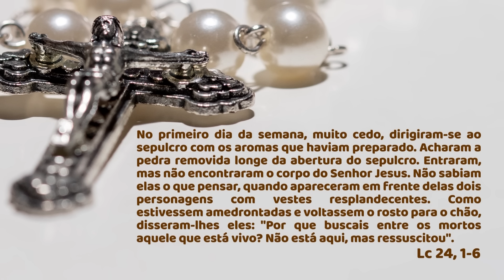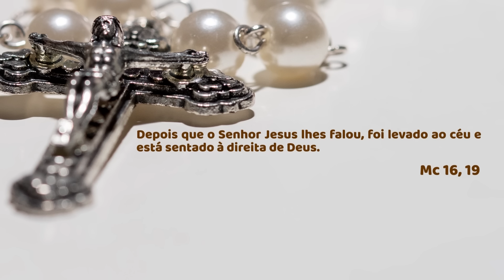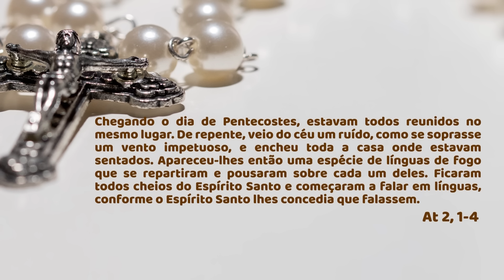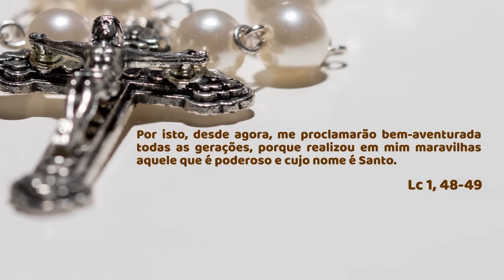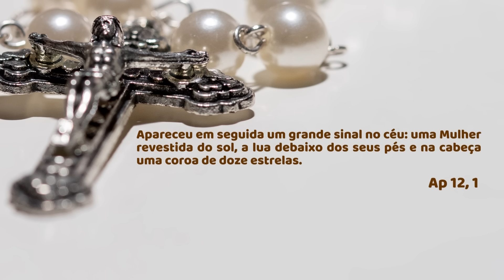SANTO TERÇO - DOMINGO - Mistérios Gloriosos - 14.01.2024 - Padre Robson de Oliveira